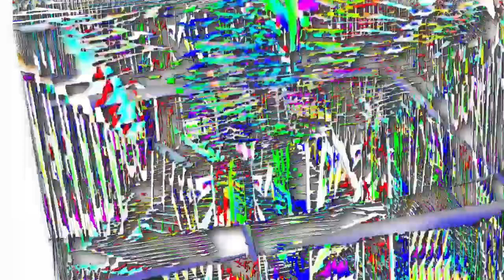𝔣𝔦𝔩𝔱𝔥𝔶 𝔞𝔫𝔦𝔪𝔞𝔩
Round 5 vs. _AlightTrippzy_ | oukoalight (rematch, Bronze Tennis League)

Upload schedule (Mexico CT):
10 AM (any day), 1 PM (if second upload or late)